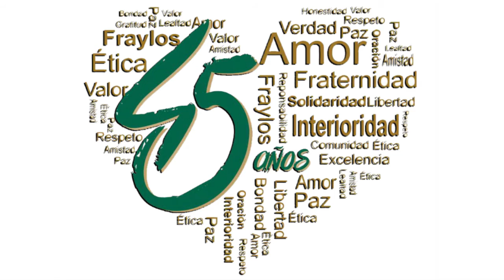45 años del Colegio Fray Luis de León de Querétaro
Resumen de los actos conmemorativos del 45º aniversario del Colegio Fray Luis de León de los Agustinos Recoletos en Querétaro, México.